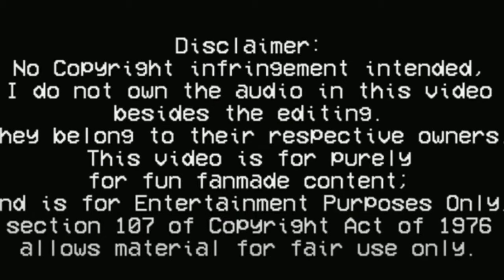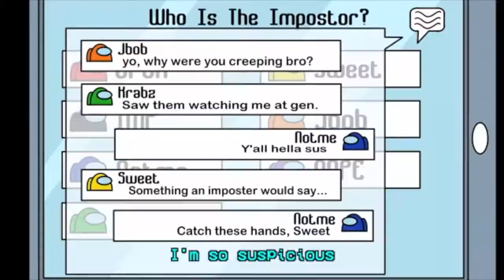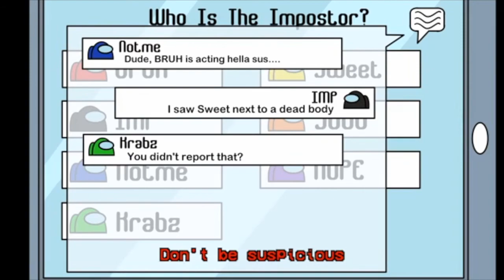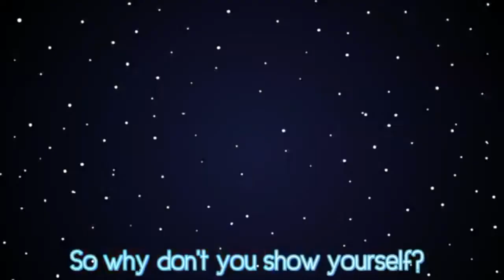CG5 x OR3O: Show Your Suspicious [Among Us Mashup] (75 Subscribers Special!)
Hi guys. Thank you guys for 80 subs and Enjoy this awesome mashup!
Music I used:
Thanks, OR3O, CG5, and Ventrilo Quistian